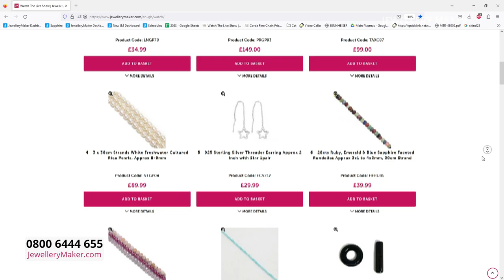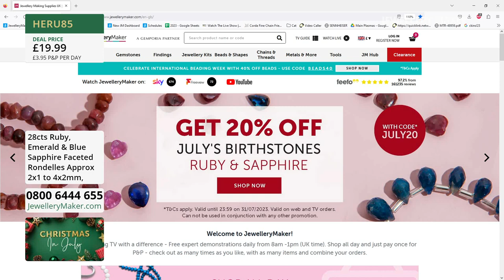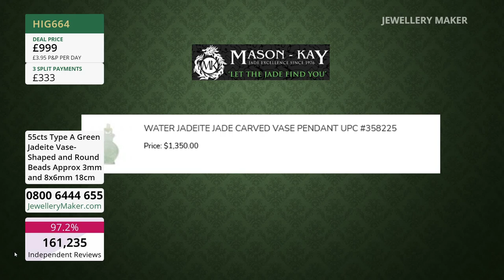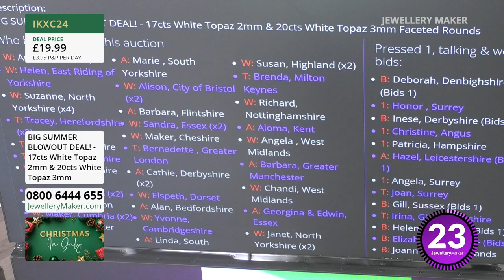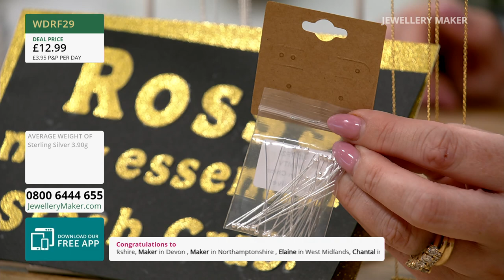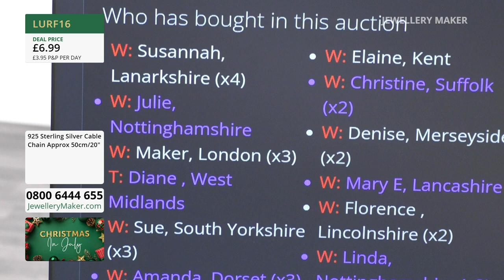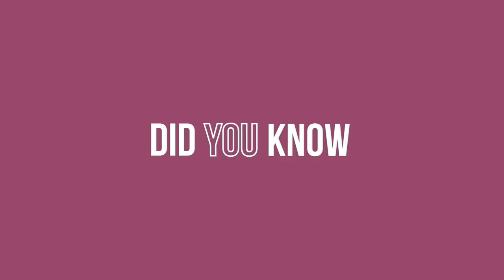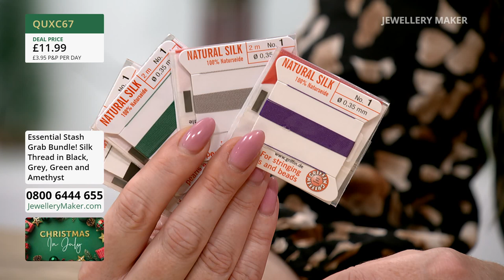Jewellery Maker Live 22/07/23 Elena Stephens GIA AJP & Suzie Menham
Jewellery Maker Live 22/07/23 Elena Stephens GIA AJP & Suzie Menham. Please note, this is a recording of a live program. Items may be sold out. Please call JewelleryMaker customer service for more information - 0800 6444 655.

Presenter:
Elena Stephens GIA AJP
Guest Designer: Suzie Menham

08:00 - 09:00
925 Sterling Silver Gemstone Toggle Clasps

09:00 - 10:00
Join guest designer Suzie Menham for a display of charming jewellery making demonstrations!

10:00 - 11:00
Brand new to JewelleryMaker, add this Green Pakistani Jade to your basket post-haste!

11:00 - 12:00
Get in early and grab yourself a Christmas deal ahead of everyone else!

12:00 - 13:00